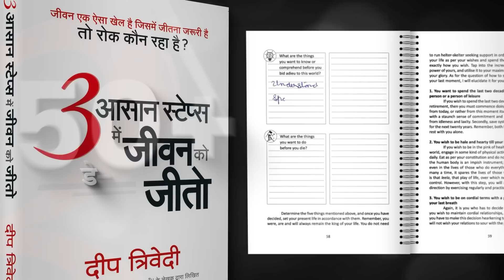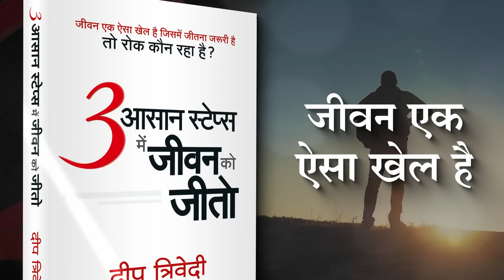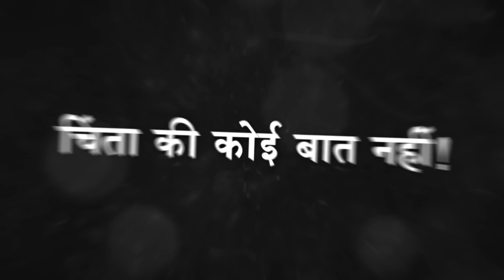मौके पे चौका मारना सीखो इस सूत्र से | Tao Te Ching by Deep Trivedi (हिंदी में)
DeepTalks – Tao Te Ching by Deep Trivedi, unveils the wisdom of the famous Chinese Philosopher Lao Tzu. The speaker, Deep Trivedi, a Record Holder for 'Maximum Lectures on Tao Te Ching' in International and National Records, explains the simple yet profound words of Lao Tzu in a lucid language, which are available in the form of sutras known as Tao Te Ching. In this series, the speaker sheds light on the various facets of life such as knowing your inner self, improving business, deciphering the true meaning of religion, etc. Mr. Deep Trivedi is a pioneer in spiritual psychodynamics and a record holder for maximum lectures on Human Life, Tao Te Ching, Bhagavad Gita and Ashtavakra Gita. He has authored the bestselling books, 'I am the Mind', 'I am Krishna' and '101 All Time Great Stories.'